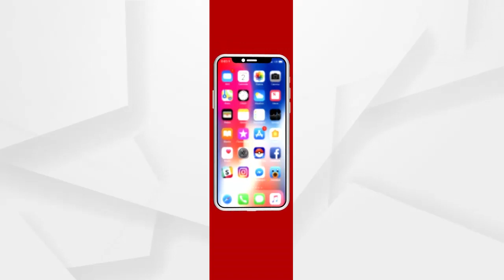ନ୍ୟାୟ ଦାବିରେ ନବୀନ ନିବାସ ସମ୍ମୁଖରେ ଧାରଣା...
ନ୍ୟାୟ ଦାବିରେ ନବୀନ ନିବାସ ସମ୍ମୁଖରେ ଧାରଣା...ଭଦ୍ରକର ମନୋରମା ବାରିକ ତାଙ୍କ ଉପରେ ହୋଇଥିବା ଅତ୍ୟାଚାରର ଅଭିଯୋଗ ନେଇ ନବୀନ ନିବାସ ସମୁଖରେ ଧାରଣାରେ ବସିଛନ୍ତି.